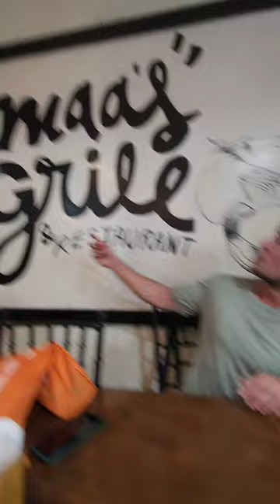Experiencing local market El Nido, Palawan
Second day in El Nido and had to transfer to another hostel where I met my new roommate Mr. James from Denmark and we tried food from Maas Grill and then we went to the local market so he can buy fruits for his breakfast.